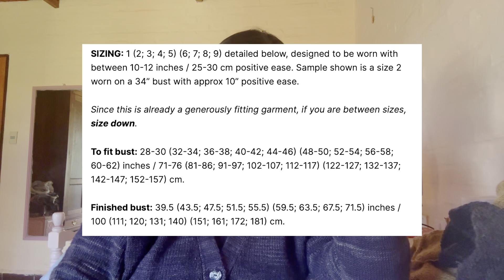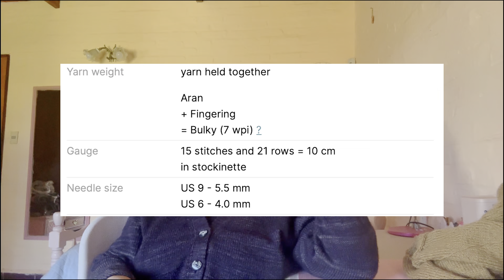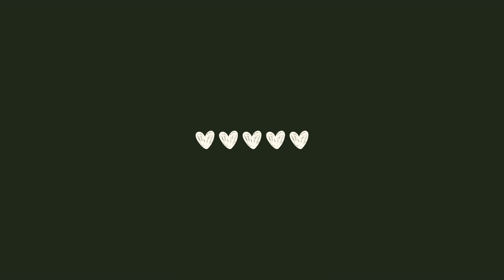The Calm Down Cardigan, the Roomy Balaclava and more | Victoria’s knitting podcast ep. 7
00:00 The calm down cardigan
10:27 The Roomy Balaclava
13:47 WIPs and more yapping

This vlog is about: knitting, , vlog, knitting podcast, handmade, crafting, knitting projects, knitwear, fiber arts, yarn crafts, creative projects, knitting community, knitting journey, knitting updates, handmade wardrobe, knitting inspiration, knitting techniques, fiber artists, knitting discussion, knitting patterns, knitting ideas, knitting tips, knitting vlog, knitting channel